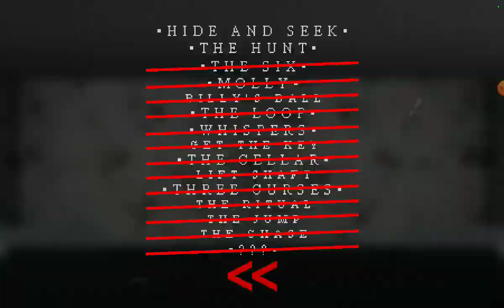MR.HOPP'S 2 PLAYHOUSE PART 1